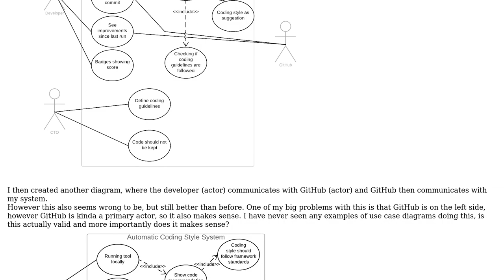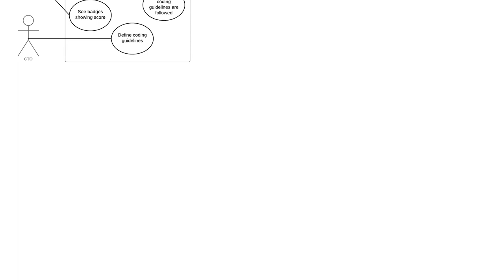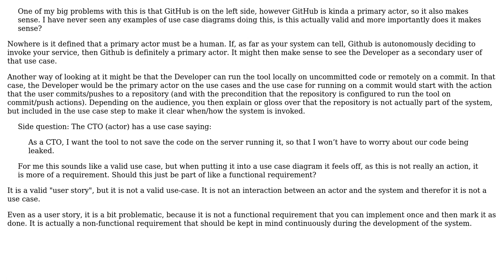Software Engineering: Use case diagram where actions are going through a third party system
With thanks & praise to God, and with thanks to the many people who have made this project possible! | Content (except music & images) licensed under CC BY-SA | Music | Images & others | With thanks to user Oliver Nybroe user Bart van Ingen Schenau and the Stack Exchange Network Trademarks are property of their respective owners. You are responsible for your own actions.